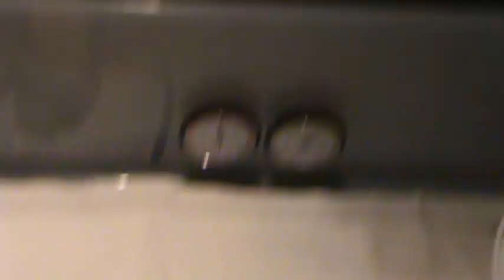Alby Eats Weaned Rat 9.5.09